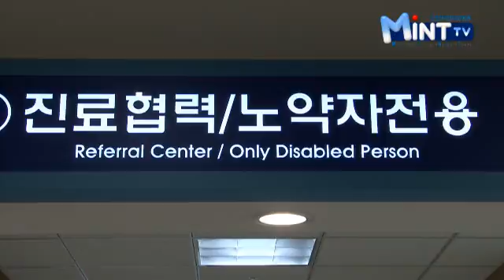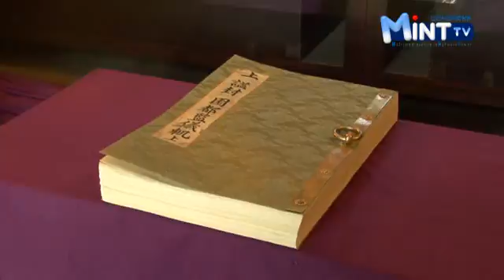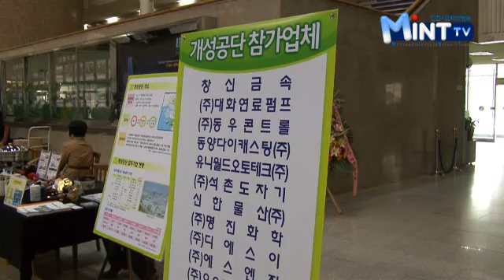2011.06.10 Korea Incheon city hall english broadcasting news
Korea Incheon city hall english broadcasting news